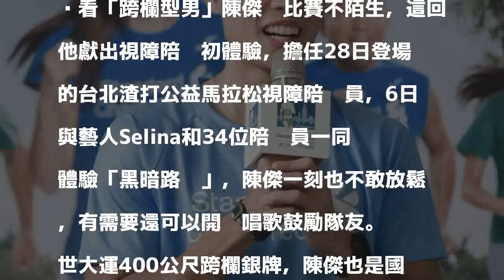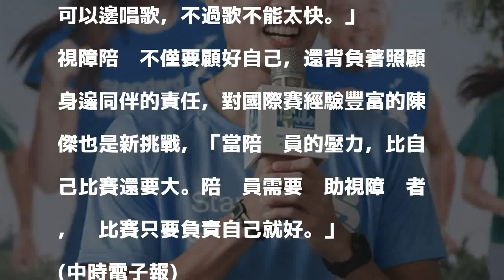渣打馬視障陪跑 「跨欄型男」陳傑陪跑也陪唱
看「跨欄型男」陳傑跑比賽不陌生，這回他獻出視障陪跑初體驗，擔任28日登場的台北渣打公益馬拉松視障陪跑員，6日與藝人Selina和34位陪跑員一同體驗「黑暗路跑」，陳傑一刻也不敢放鬆，有需要還可以開嗓唱歌鼓勵隊友。

發表評論評論如下。